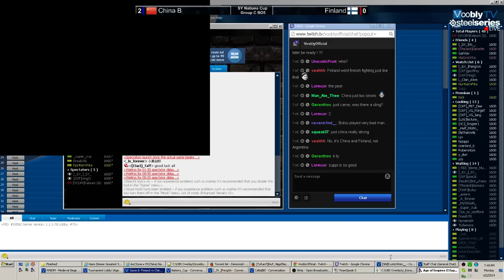SY(China) Nations Cup - China B vs Finland - Game 3